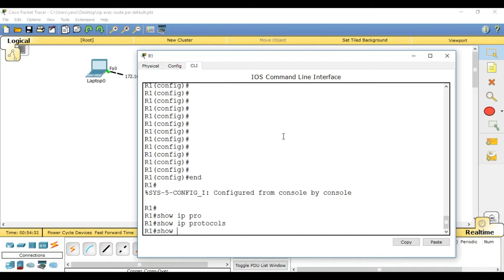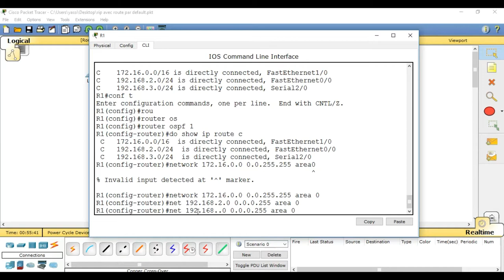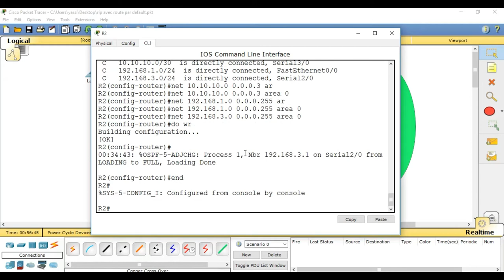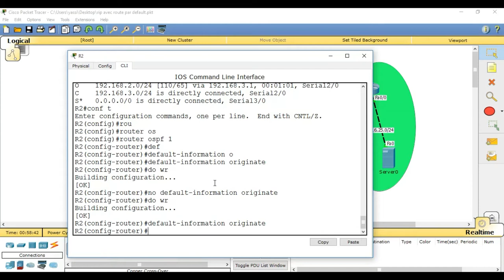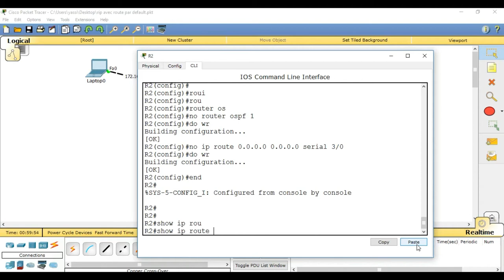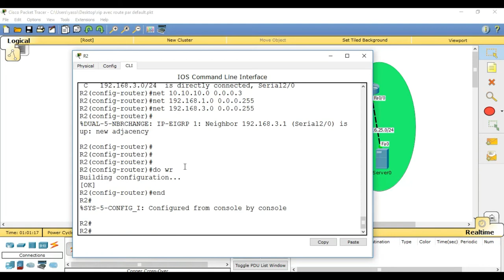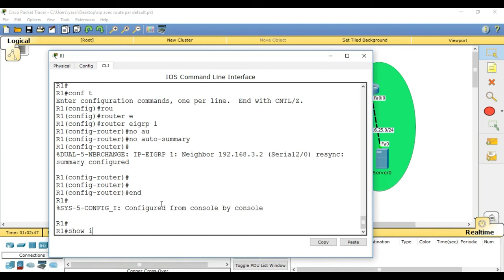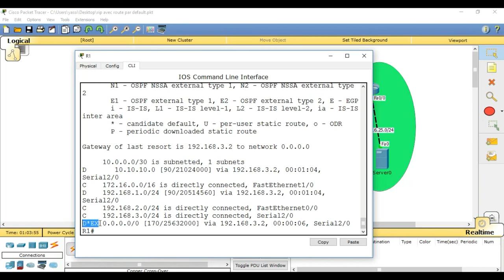19 - Propager Route Par Defaut [OSPF/EIGRP] (IPV4) - DARIJA